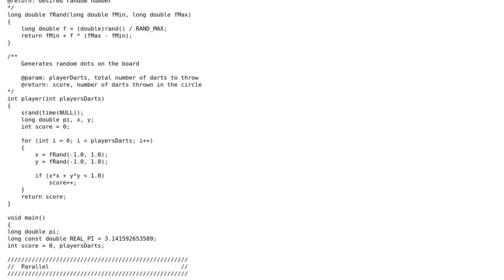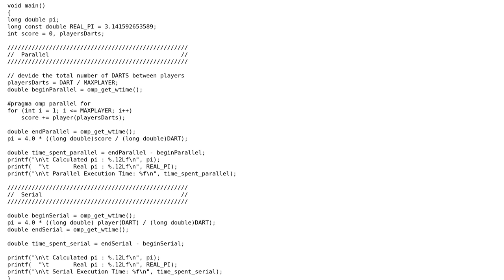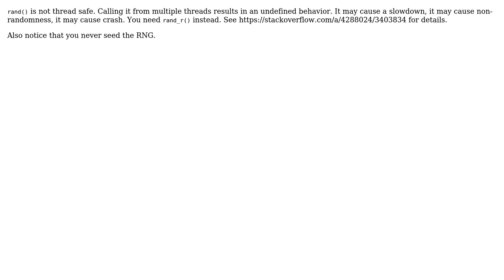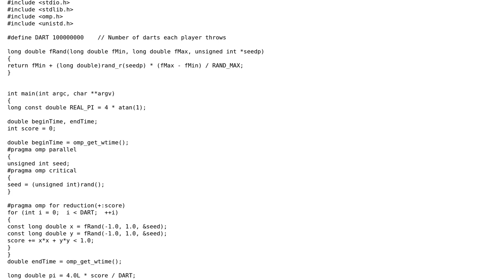Code Review: Monte Carlo estimation of (4 Solutions!!)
Code Review: Monte Carlo estimation of

With thanks & praise to God, and with thanks to the many people who have made this project possible! | Content (except music & images) licensed under CC BY-SA | Music | Images & others | With thanks to user vnp user Toby Speight user Explosion user Emily L. and the Stack Exchange Network Trademarks are property of their respective owners. You are responsible for your own actions.